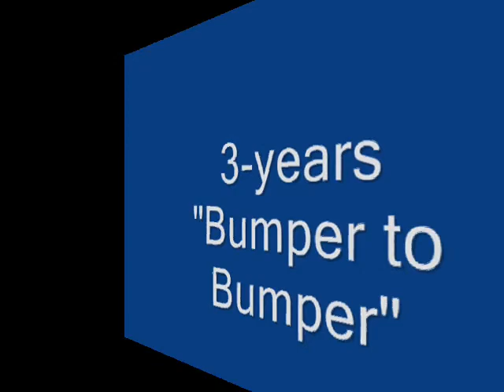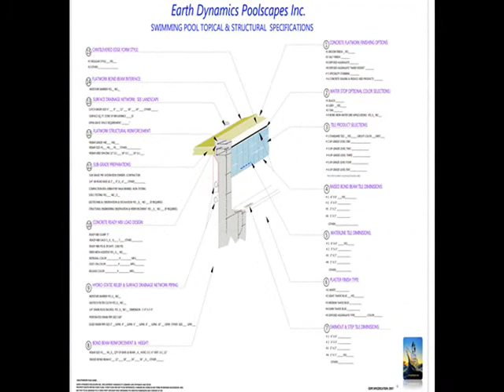SWIMMING POOL, SPA BUILD, CONSTRUCT, CONSULT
Swimming Pool Build, Construct, Consult:
We produce Swimming Pool Plans, Specifications, Construction Management, Design, Architectural, Engineering, Structural, Hydraulic, Electrical, Plumbing, Automation, Contractor, Builder, Remodeling, Consulting company serving throughout California. Our Headquarters serves the Greater Sacramento area including Sacramento, Yuba City, Pollock Pines, Elk Grove, Woodland Davis, Roseville, Fair Oaks, Arden, Carmichael, Rancho Cordova, Rio Linda, Natomas, El Dorado, Placerville, Granite Bay, Folsom, Orangevale, North Highlands, Rocklin, Lincoln, Loomis, Auburn, Newcastle, Penryn, Wheatland, Olivehurst, Marysville, and West Sacramento.
Pool remodeling, Custom swimming pool, remodeling, renovations.